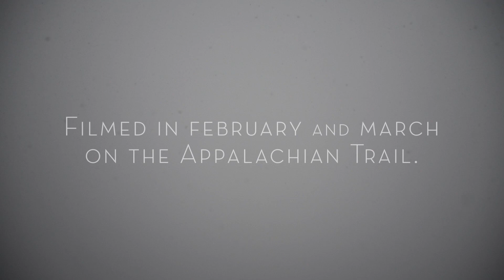Winter on the Appalachian Trail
On my 2013 thru-hike we were beset by a long, difficult winter. These scenes were captured during those weeks of relentless snow, ice, and bitter cold temps, and we set the imagery to words from my trail name-sake, Robert Frost. We hope you enjoy this winter journey on the trail ... to watch our feature-length documentary about the Appalachian Trail, please

Music by Bifrost Arts, Song="Salvation is Created", Courtesy of New Jerusalem Music

Poem: "Birches" written and read by Robert Frost

Recording: "In Their Own Words: A Century of Recorded Poetry"